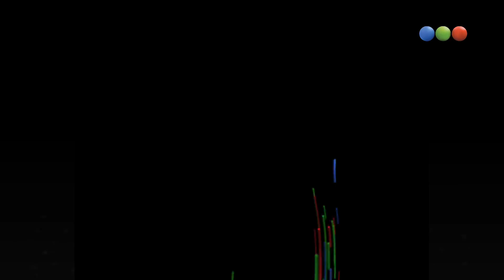Buscando al Di Caprio argentino, puntaje para el aviador - Peligro Sin Codificar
Hoy, en Peligro Sin Codificar, te presentamos uno de los concursos desopilantes del programa. No te pierdas este divertido segmento del programa humorístico que alegra tus domingos.
Ahora: ¿Quién es el Leonardo Dicaprio argentino?